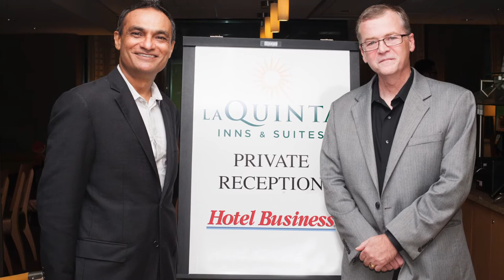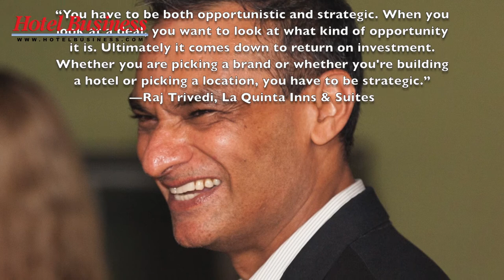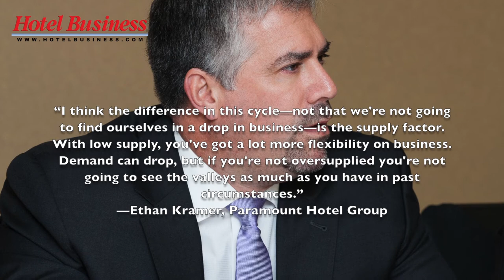2013 Hotel Business Owners & Developers Roundtable - Part 3 of 3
Participants in the 2013 Hotel Business Owners & Developers Roundtable gathered in early August at the La Quinta Inn & Suites Chicago Downtown to discuss opportunities heading into 2014. As part of the event, participants assessed whether competition for new projects has increased dramatically in recent months.